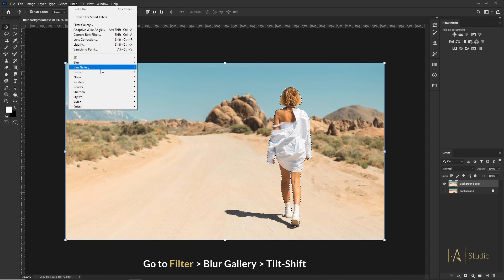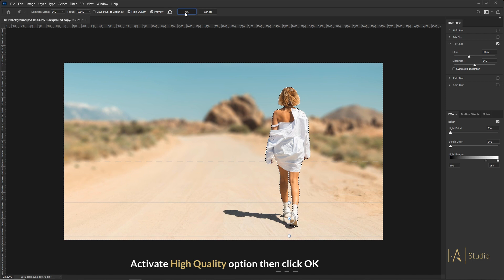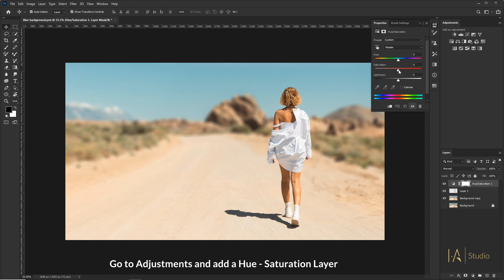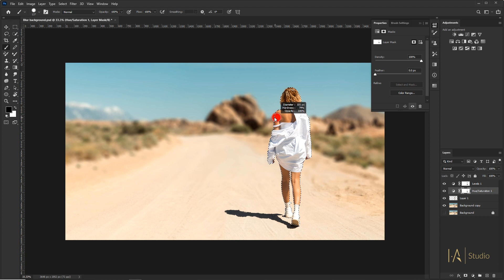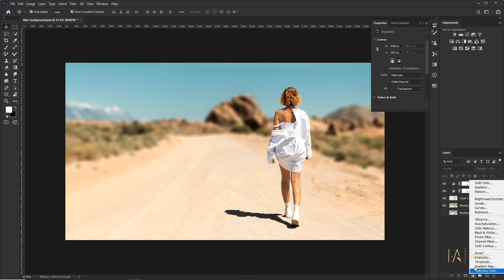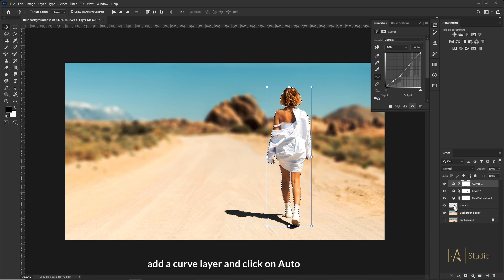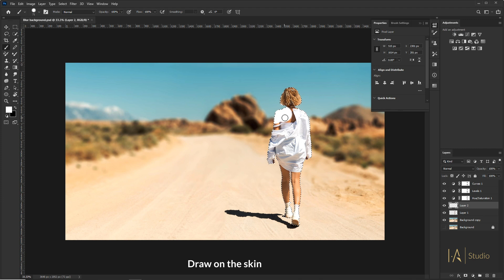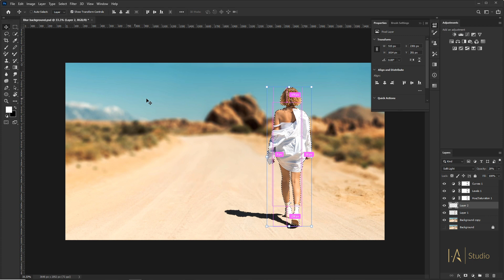How to Blur Background - Adobe Photoshop Tutorial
Learn how to blur the background in adobe photoshop by using Blur gallery options to adjust the image to make the main object clear